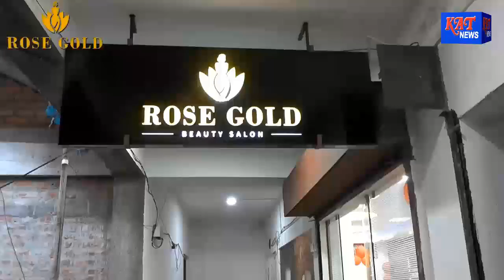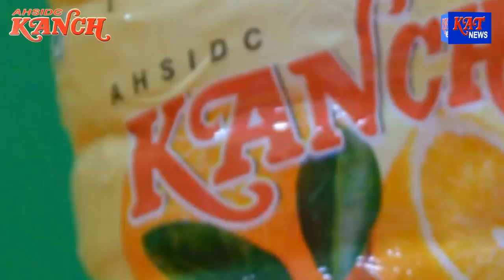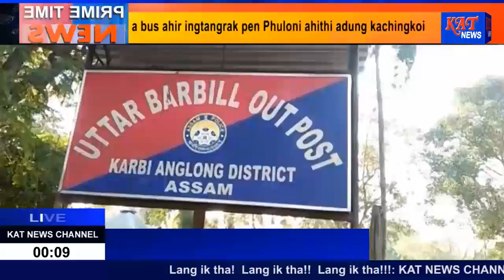Karbi Prime Time News Date 17 01 19